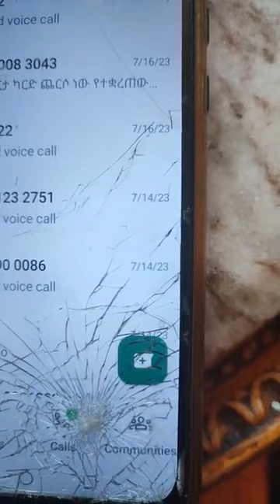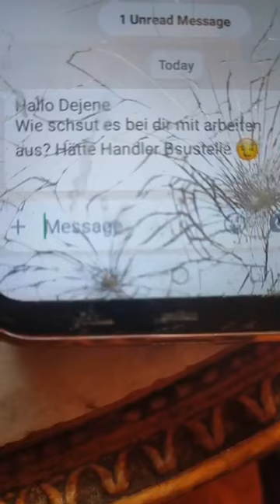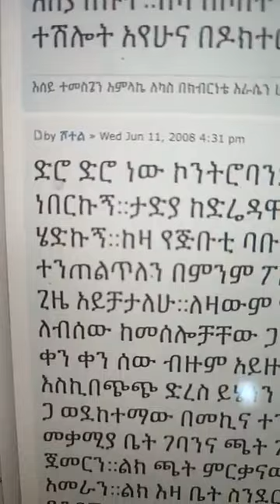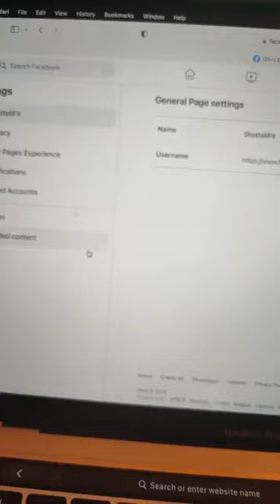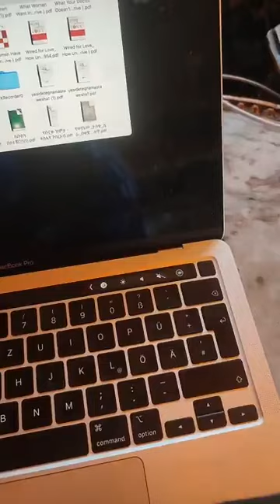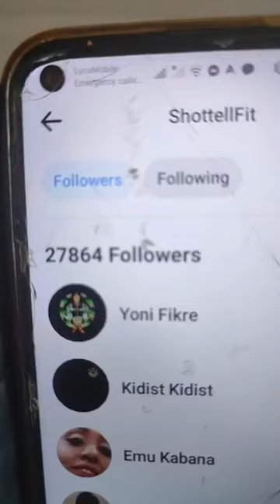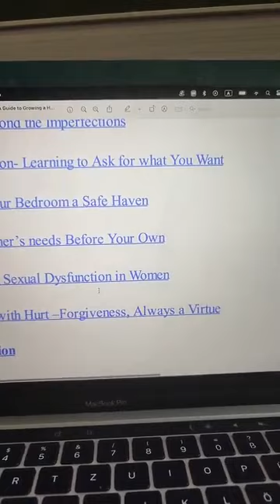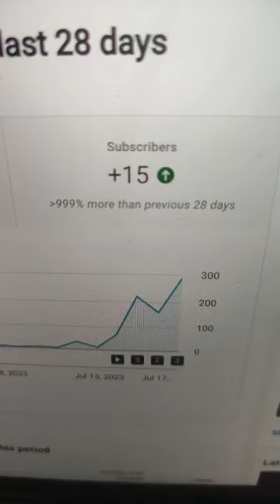July 18, 2023